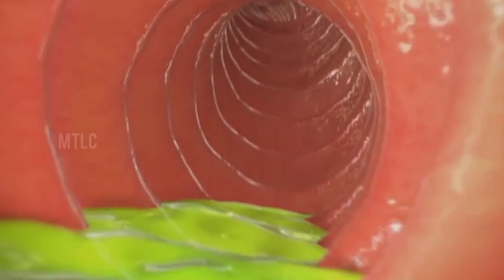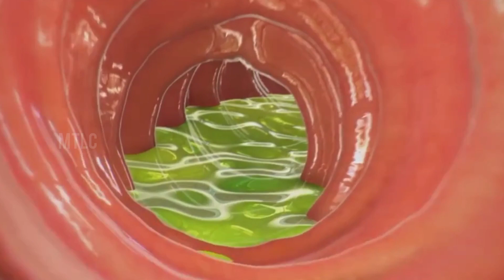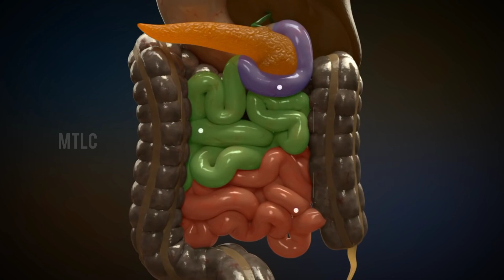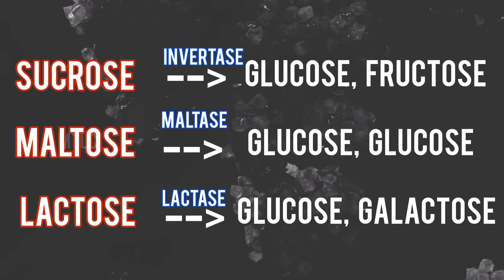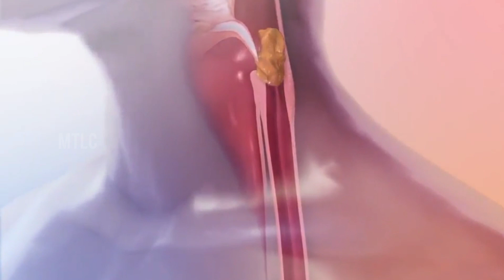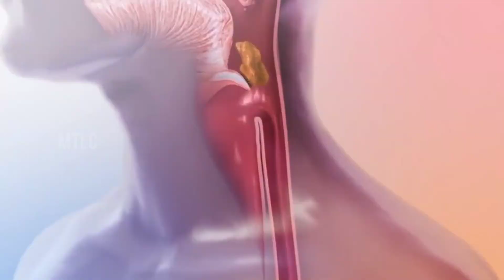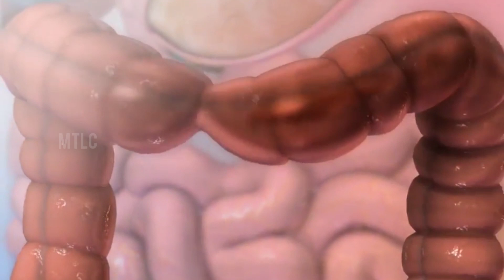Digestive system #4||Small Intestine|| Explained in Tamil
||Small intestine|| Intestinal juice|| lipase|| Protease|| Maltase||Human Physiology

Myself KARTHICK. M and I have done my masters in pharmacy from Madras Medical College and MBA from Madras University. I have more than ten years of teaching experience to the school students and three years of experience to the college students. Hope I may light the fire in your brains.